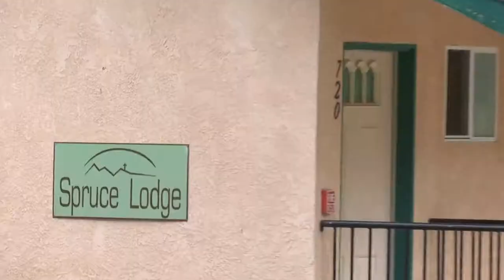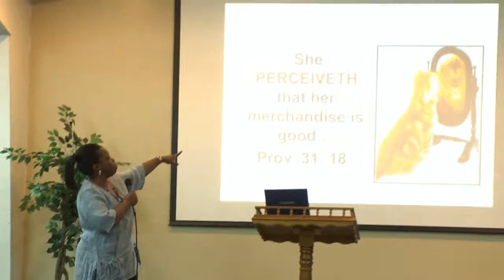Women's Connect Conference 2012: "Exhale"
"Girlfriends" Women's Fellowship
Sept 20-22
Palomar Mountain, CA

Guest Speakers: Deborah Pegues and Josie Martin